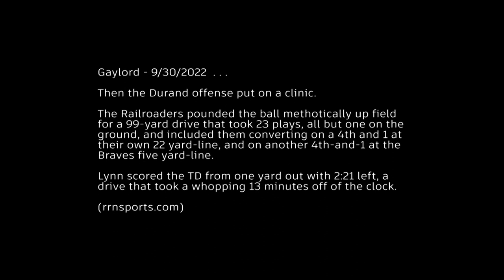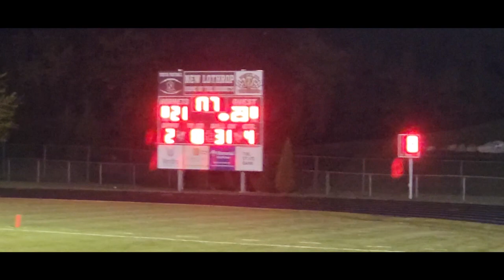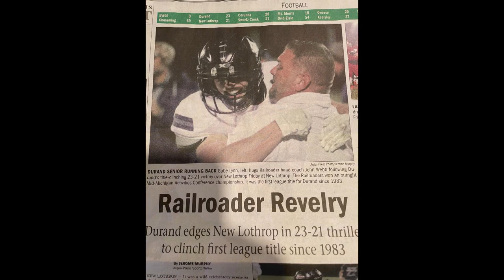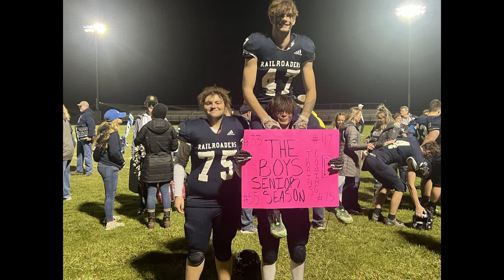Durand Football 2022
Durand football 2022 video